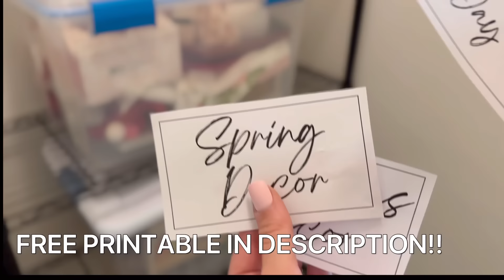*NEW* EXTREME KONMARI DECLUTTER, ORGANIZE AND CLEANING MOTIVATION PART 3!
Hey Loves! 🫶🏻
Gotta closet that looks more like a well used storage unit? 🙋🏼‍♀️
SAME!
CONTINUE TO DECLUTTER WITH ME with this EXTREME KONMARI CLOSET DECLUTTER! Unused decor, random wires and cables, mountains of papers - WE’RE TOSSING IT ALL!
Our mental health is so important, and a big part of feeling better is getting rid of the stuff we don’t need. Because there is such a big connection between physical clutter and our mental clutter and mindsets. Truly hope you get tons of motivation to declutter with me! ✨✨

-Also wanted to thank each and every one of you, the amount of love and support you’ve shown me is beyond all imagining! Feel SO incredibly grateful that you choose to spend a part of your day with me. Never in a million years did I think that a shy & awkward girl from Ohio would have opportunities like this and it’s ALL THANKS TO YOU! 🙏🏻🤩💖
You guys truly are the BEST friends I could have ever hoped for!! 😘👯‍♀️💞

Love,
Kelly xoxo

✨PRODUCTS FEATURED IN TODAYS VIDEO✨

-Under Bed Storage Totes

💗🖨️FREE PRINTABLES!🖨️💗

ORGANIZATION LABELS IN TODAY'S VIDEO!

00:00 Intro
00:19 Pull All Items Out
01:00 Organize into Piles By Likeness
01:59 Declutter Check - In!
04:57 Declutter Misc. Decor
6:04 Declutter Valentine Decor
06:54 Declutter Easter Decor
07:34 Independence Day Decor
08:11 Declutter Christmas Decor
08:37 Kitchen Items
08:54 Organize Kitchenware
09:22 Organize Clothing By Likeness
09:49 Declutter + Store Dresses
10:05 Declutter Winter Clothes
10:59 Sentimental Clothing
11:47 KonMari Fold + Store Seasonal Clothes
12:39 Declutter Sentimental Items
14:38 Declutter Cables + Electronics
15:47 Organize Cables + Electronics
16:10 Vacuum + Dust Closet
16:33 Organize New Closet Space
17:24 Organized Closet Reveal!
19:09 Load Up Car With Donations
20:24 Sweep Floors
21:00 Thanks for Watching!